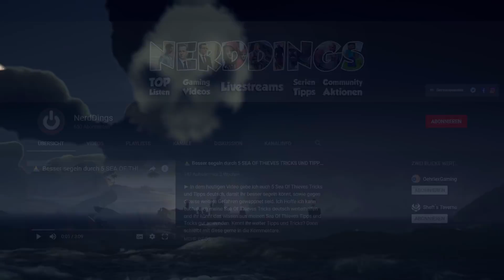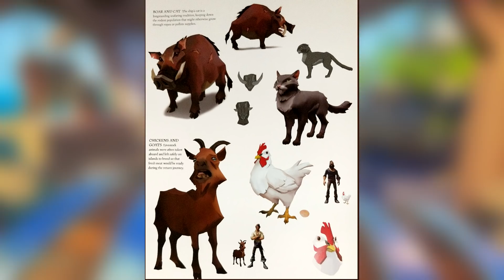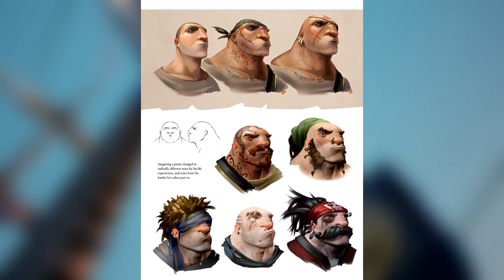Sea of Thieves NEWS: Neue Inhalte geleaked / Neues Schwert, Items, Heiltränke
Willkommen in der Taverne, deine Basis für Sea of Thieves News. Hier erfährst du alles rund um die Welt von Sea of Thieves. Heute geht es mal wieder um Data Mining. Ein Reddit Nutzer hat es erneut geschafft Features aus den Sea of Thieves Daten auszulesen. Diese verweisen auf neue Schiffanpassungen, Schwerter, Tränke, Kraken und vieles mehr...